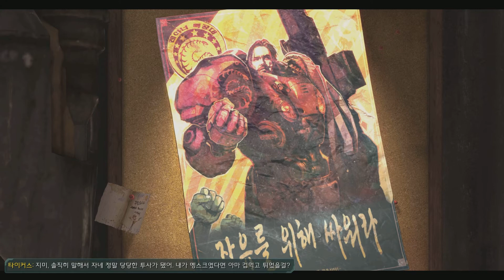스타 2 자날 - 대화와 컷신 모음 03 : 마 사라 임무 - 0시를 향하여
예전에 업로드한 영상의 화질과
장면전환이 부드럽지 않아 다시 올립니다.
게임을 잘못해서 마린이 계속 죽어도 양해 바랍니다.